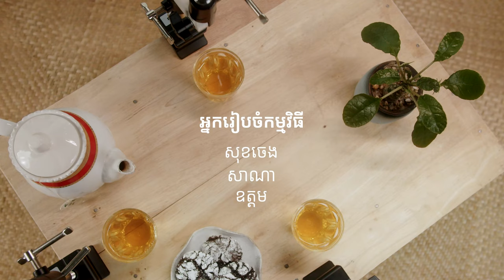🍵តុតូច Podcast🍵 ភាគ ១ ហត់កាយណាយចិត្ត៖ ឥទ្ធិពលរបស់សុខភាពផ្លូវកាយលើសុខភាពផ្លូវចិត្ត!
តើអ្នកគិតយ៉ាងណាចំពោះប្រធានបទនេះដែរ?😊 កុំភ្លេចខមិនប្រាប់អេដមីនវិញផង ហើយជាពិសេសកុំភ្លេចមើល ៣០ វិនាទីចុងក្រោយរបស់វីដេអូនេះ​ផង! 😛💋💋

សំរាប់ភាគក្រោយ យើងនឹងនិយាយពីប្រធានបទ «បានសម្រស់ តែបោះសំរាម៖ ដំណើរក្នុងការបន្ថយផ្លាស្ទិកក្នុងជីវិតយើង»   😚

ក្នុងនោះ យើងនឹងមានវគ្គឆ្លើយសំណួរ និងអានខមិនផងដែរ ដូច្នេះ បើអ្នកទាំងអស់គ្នាមានសំណួរ ឬមានរឿងចែករំលែកទាក់ទងនឹងប្រធានបទនេះ អាចផ្ញើជាខមិននៅទីនេះក៏បានណា